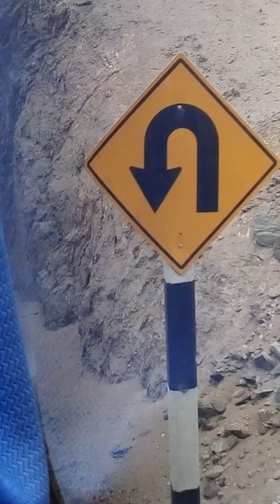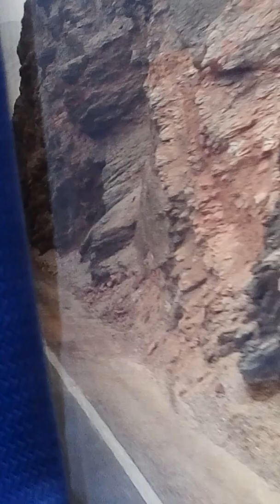Curvas peligrosas en Peru